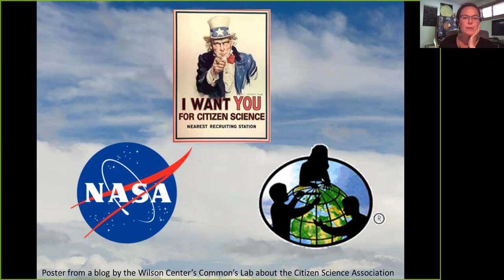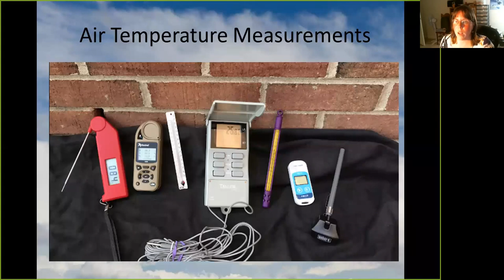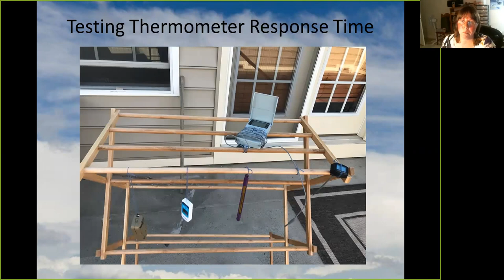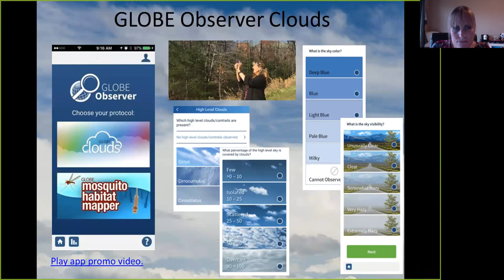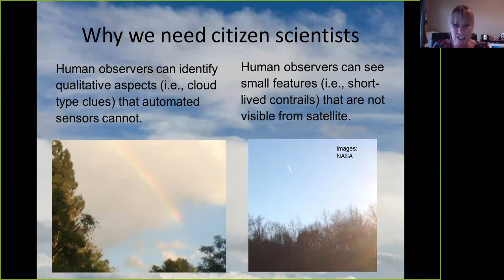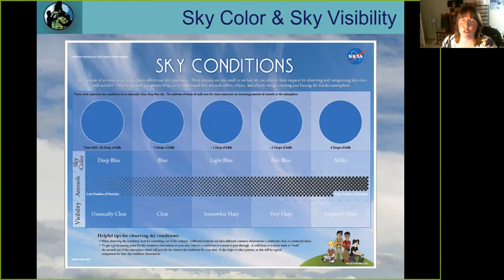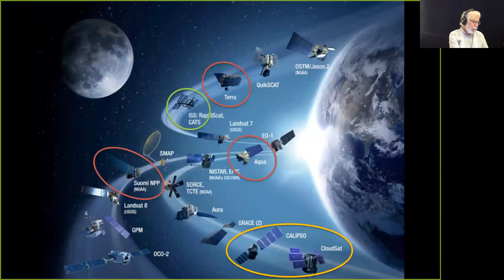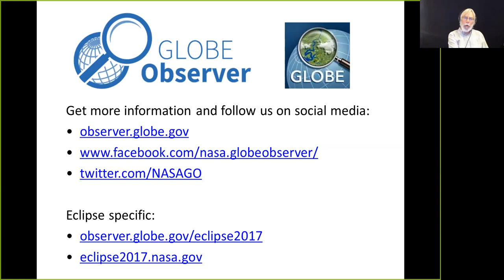NSN Webinar: Eclipse 2017 Citizen Science with NASA's GLOBE Explorer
Members of the NASA Night Sky Network joined us on Tuesday, July 25th, to hear Kristin Weaver and Holli Riebeek from NASA's Goddard Space Flight Center on how you can use the GLOBE Explorer to share your eclipse experience with NASA scientists.

You can find more information on the GLOBE Explorer program and related links on this webinar's dedicated outreach resources